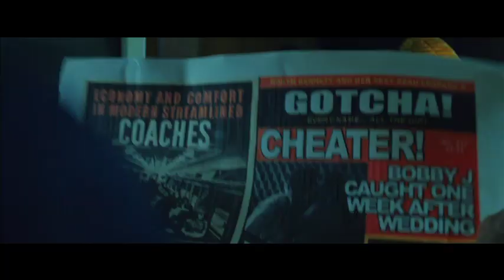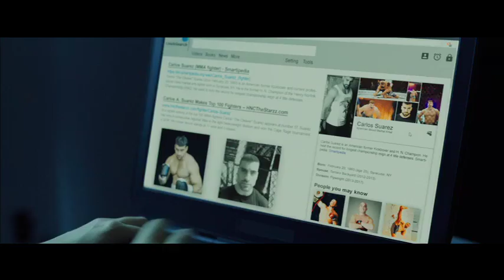Above The Shadows (2019) Official Trailer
A supernatural tale following a young woman (Olivia Thirlby) who has faded from the world to the point of becoming invisible. After more than a decade existing in the shadows, Holly meets the one man who can see her, Shayne Blackwell (Alan Ritchson), a disgraced MMA fighter. Holly discovers that it was one of her tabloid photographs that caused his downfall, and that she must restore him to his former glory if she wants to regain a foothold in the world around her. With Shayne, Holly awakens to love but also to the reality that she may become invisible forever. Also starring, Jim Gaffigan, Maria Dizzia, Tito Ortiz, David Johansen, and Megan Fox.

In Theatres July 19th, 2019